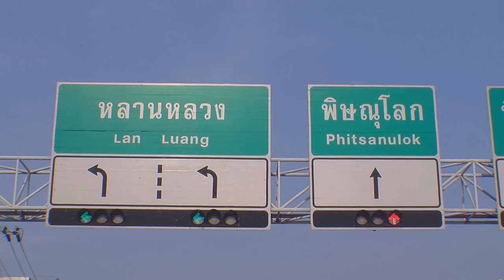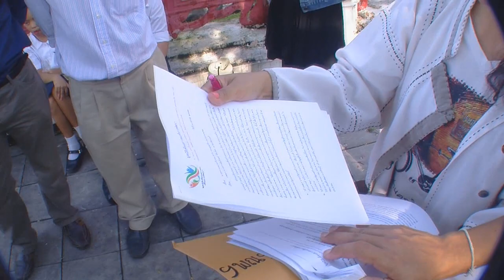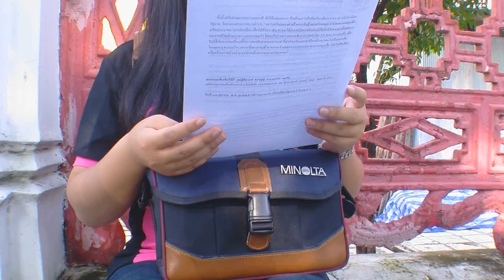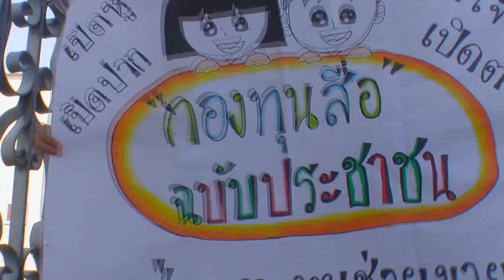ปฏิบัติการรับฟังเสียงเด็ก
เปิดหู เปิดตา เปิดปาก เปิดใจ ฟังเสียงเด็กและเยาวชน
ร่างพรบ.กองทุนสื่อฉบับภาคประชาชน
ปฎิบัติการ รับฟังเสียงเด็ก

เครือข่ายเยาวชนสื่อสร้างสรรค์ 77 จังหวัด  เครือข่ายขบวนการตาสับปะรด  และมูลนิธิเพื่อนเยาวชนเพื่อการพัฒนากว่า 40 คนรวมตัวกัน  เพื่อยื่นหนังสือถึงนายกฯ เพื่อเรียกร้องให้มีการสนับสนุนร่าง พ.ร.บ. กองทุนสื่อพัฒนาสื่อปลอดภัยและสร้างสรรค์ ฉบับประชาชน

กลุ่มเครือข่ายเยาวชนสื่อสร้างสรรค์ 77 จังหวัด เครือข่ายตาสับปะรด และมูลนิธิเพื่อนเยาวชนเพื่อการพัฒนากว่า 40 คนรวมตัวกันเพื่อยื่นหนังสือถึง น.ส.ยิ่งลักษณ์ เพื่อเรียกร้องให้มีการสนับสนุนร่าง พ.ร.บ. กองทุนสื่อพัฒนาสื่อปลอดภัยและสร้างสรรค์ ฉบับประชาชน โดยนายอนุศาสน์ เพ็ชรสุข ตัวแทนชมรมวิทยุเด็ก เยาวชนและครอบครัว กล่าวว่า ทางเครือข่ายเยาวชนฯ ได้ร่วมกับภาคประชาชน 77 จังหวัดทั่วประเทศในการลงนามสนับสนุนร่าง พ.ร.บ.กองทุนพัฒนาสื่อฯ ที่เป็นร่าง พ.ร.บ.สำคัญในการยกระดับคุณภาพสื่อเพื่อสร้างการเรียนรู้อย่างยั่งยืนแก่เด็กให้มีความเท่าทันสื่อ โดยร่าง พ.ร.บ.กองทุนสื่อฯ ได้ผ่านขั้นตอนการรวบรวมรายชื่อเพื่อเสนอกฎหมายต่อประธานรัฐสภา และผ่านขั้นตอนการตรวจสอบรายชื่อและหลักฐานตามกฎหมายจากส่วนจังหวัดต่างๆ แล้ว